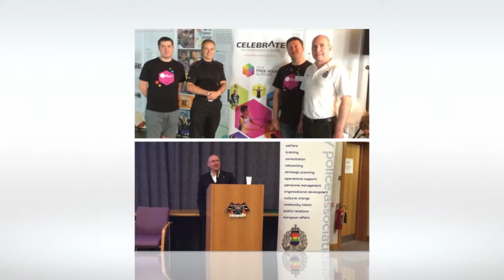GPA 25 Years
The Gay Police Association was formed in 1990. GPA Scotland marks the occasion with this short video highlighting some of our work and engagement over the years.